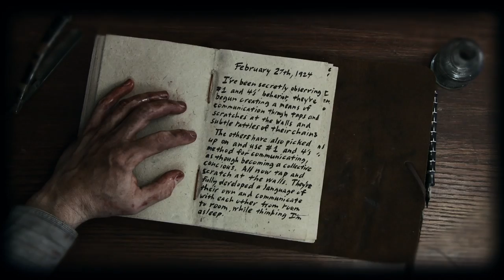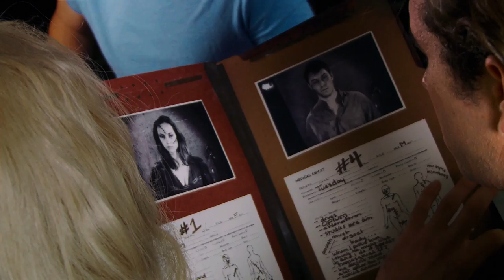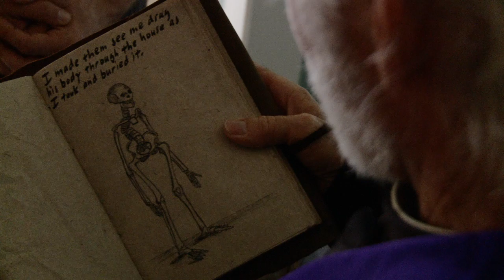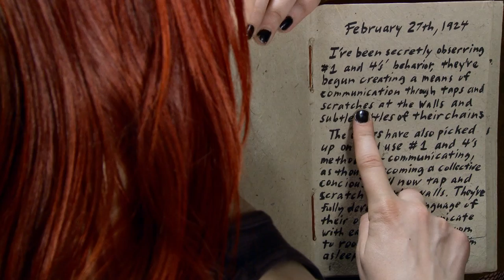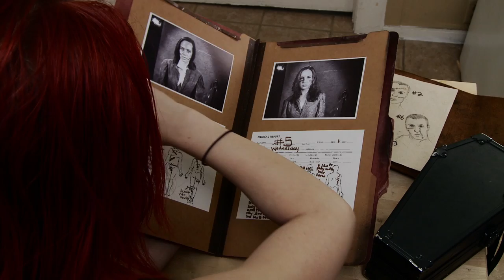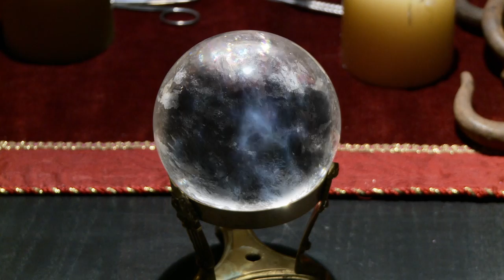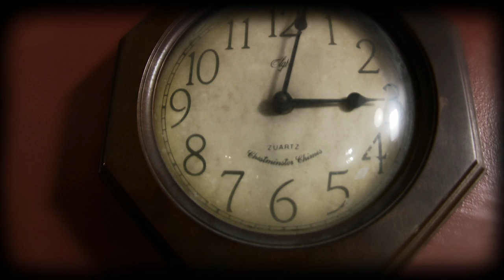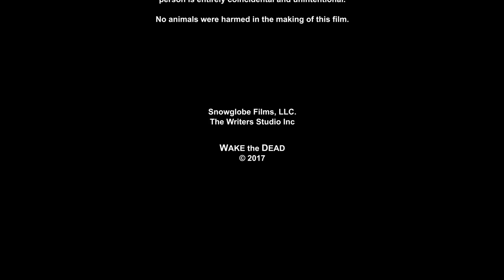Wake The Dead | Full Slasher Horror | Horror Central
After a near-death incident leaves Kristin scarred with a terrifying connection to the Spirit World, her family attempts to break her free of an Evil Spirit's hold.

2017 | Stars: Nadia Gillespie, Ashley Danielle Simpson, Ryan Ford